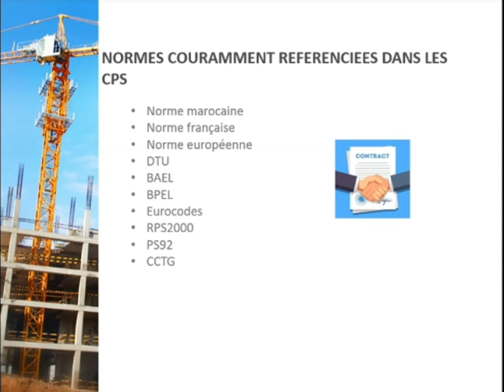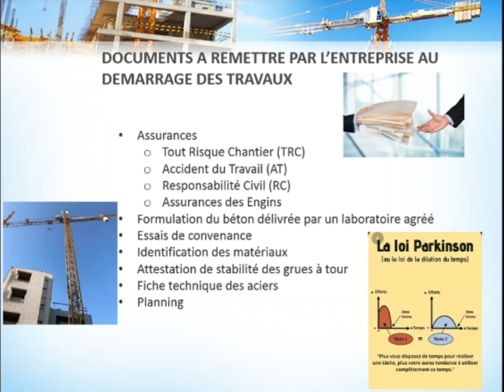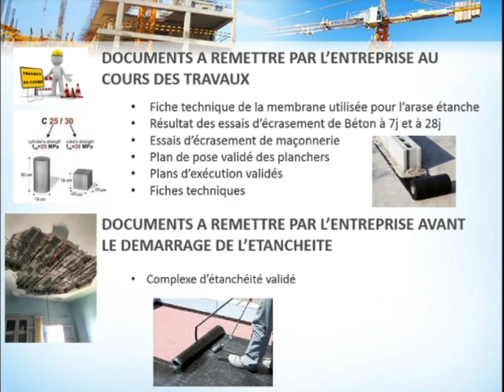Séminaire du 06 mai 2021 Extrait N° 2 / 8